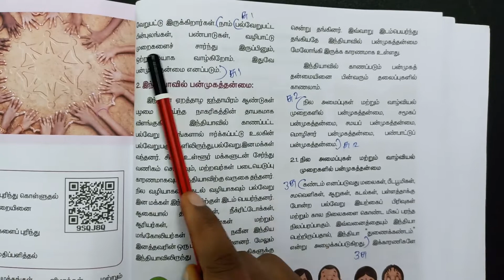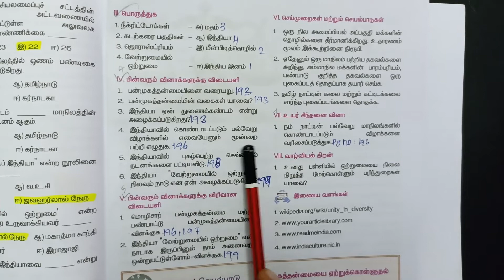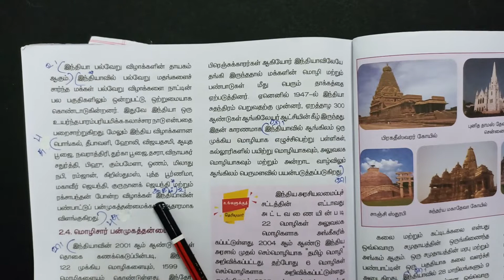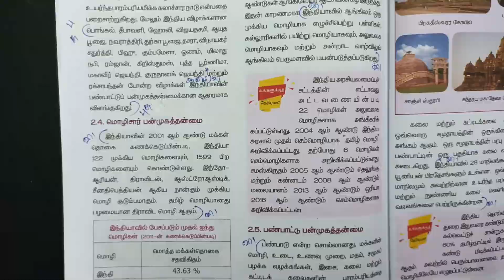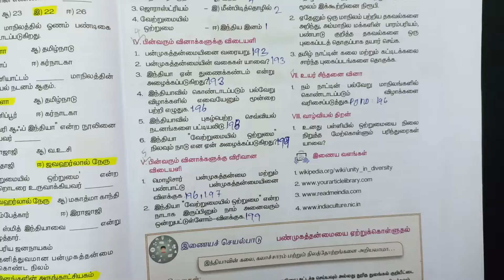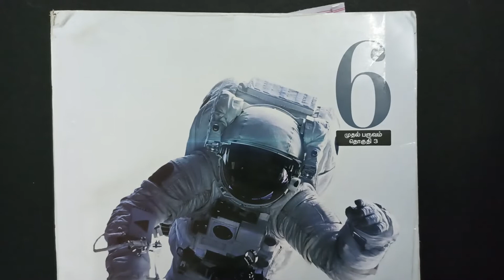S 6th Std Social Science Term 1 Civics 1 பன்முகத் தன்மையினை அறிவோம் 2,5M